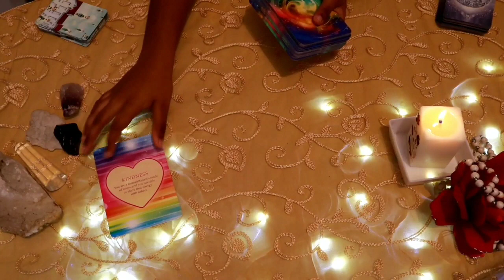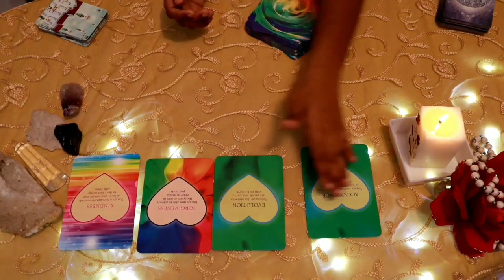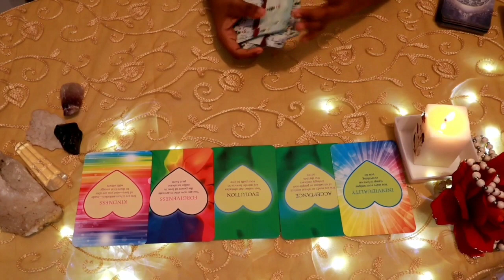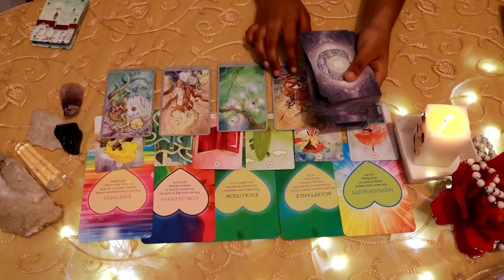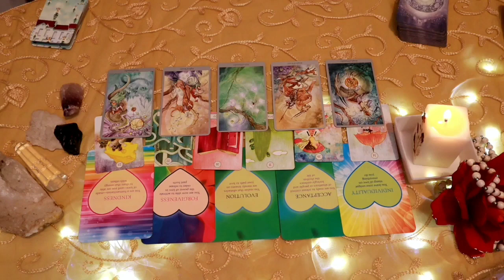Virgo February♍ They are talking about you to others...♍ Daily Love Tarot Reading 24 February 2021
vibutha_love_divinations

vibutha_love_divinations

Decks Used:
Mini Rider Tarot deck:
The Light Seer’s Deck:
The Hermetic Tarot:
Tarot Lenormand
Pre-Raphaelite Tarot
Mystic Monday
Gilded Reverie
Golden Tarot
Gilded Reverie Lenormand
Wisdom Oracle